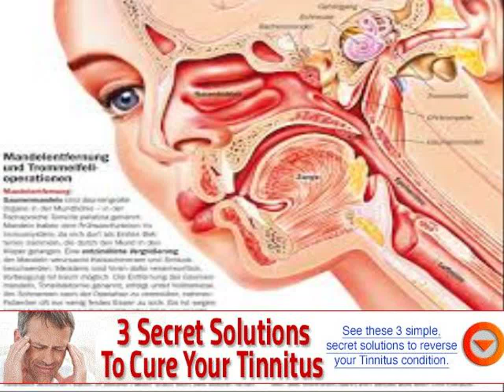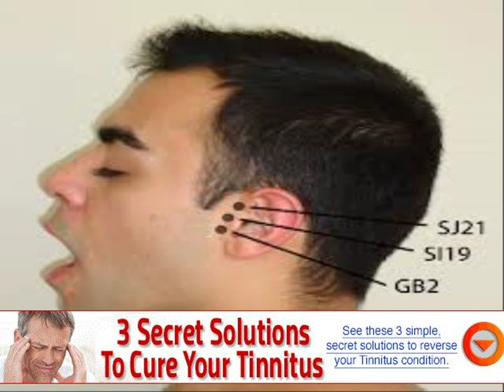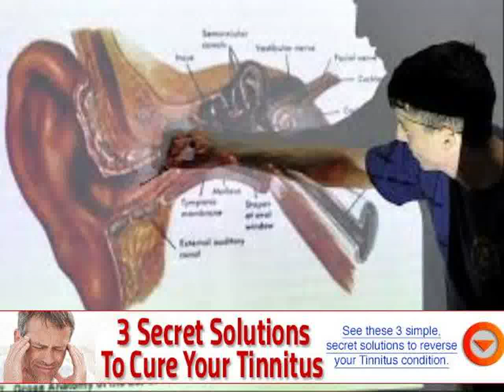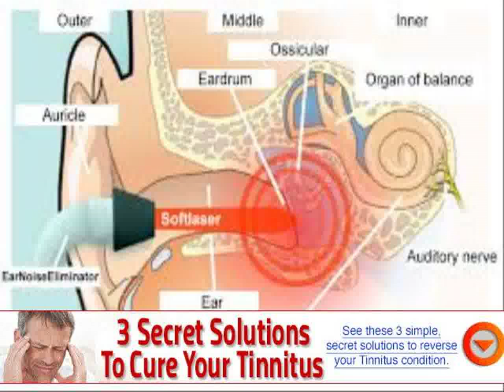causes of ear tinnitus